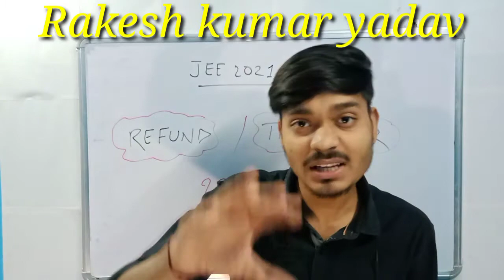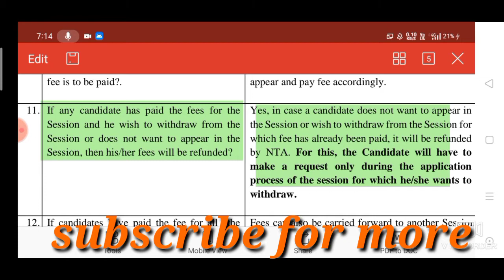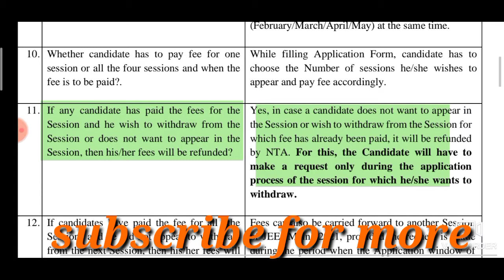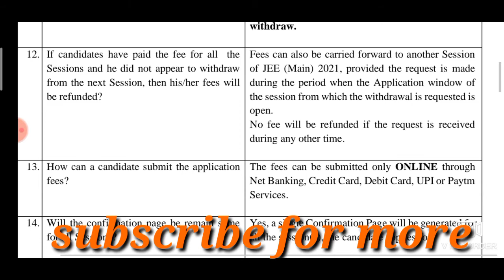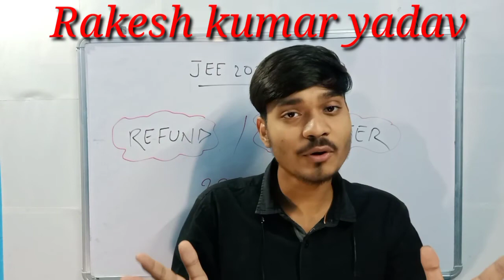kya money refund hoga???|| kya fee transfer hoga// all questions 1 answer (Jee mains)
pdf file is here